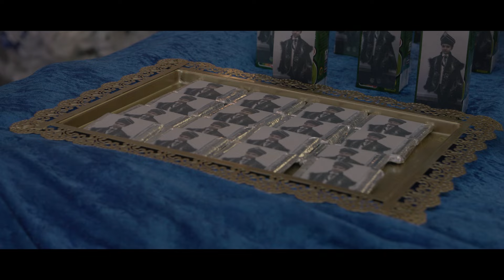Mammer Paşan’in - Sünnet Töreni -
roStudioIboBerlin4K  Pro Studio Ibo Berlin 4K
Kontakt 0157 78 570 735 Günay
Kontakt 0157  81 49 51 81 ibo

ork.Asanko Group
ork.Azat King
ork.Avatar
ork.Atmosfera
ork.Azis Group
ork.Asanlar
ork.Aktiv
ork.Ambient
ork.Amigos Bend
ork.Amza Bend
ork.Amet Tayfa
ork.Angelite
ork.Armani
ork.Asko Bend
ork.Aygunlar
ork.Aytos
ork.Arfa
ork.Balkan
ork.Briz
ork.Bilhan Macev
ork.Baari Bend
ork.Balkan Stars
ork.Bitonia
ork.Babalar
ork.Berlin
ork.Beyhanlar
ork.Bilhan Latifov
ork.Bili Bili
ork.Bohemet
ork.Borka Radivojevica
ork.Bodiler
ork.Bravo
ork.Bratia Babecki
ork.Bujanovacka Zvezde
ork.Bubo Saksa
ork.Copi Bend
ork.Cikita
ork.Cakolar
ork.Chaka Raka
ork.Cakmaklar
ork.Ceco Bend
ork.Cemolar
ork.Cunami Bend
ork.Diamanti Bend
ork.Despasito
ork.Dennis Band
ork.Djodji Band
ork.Dani Grup
ork.Demirali Nato
ork.Deniz Grup
ork.Dido Bend
ork.Digital
ork.Dinamika
ork.Djafer Bend
ork.Dobrogled
ork.Dobrich
ork.Dostlar Grup
ork.Dukati
ork.Dzipsi Bend
ork.Djik Tak
ork.Experia
ork.Elmas Bend
ork.Energy Bend
ork.Eksel
ork.Erdjanlar
ork.Eminler
ork.Echipa Romaniei
ork.Ekrem Mamutovic
ork.Ekspres
ork.Elvis Ajdinovic
ork.Elit Varna
ork.Emona
ork.Erso Bend
ork.Ercanlar
ork.Erol Tas
ork.Erol Tash
ork.Europa
ork.Evropa
ork.Evropa Klepac
ork.Exklusiv
ork.Express Band
ork.Fantasy Band
ork.Favorit
ork.Facebook
ork.Fakulteta
ork.Fanta
ork.Ferdi Sanilar
ork.Ferdiler
ork.Feniks
ork.Ferrari Band
ork.Florin Salam
ork.Folk Palitra
ork.Folk Dinastia
ork.Full Max Group
ork.Gazoza
ork.Germanske Zvezde
ork.Galaxy
ork.Germanske Talenti
ork.Gipsy Bend
ork.Grand
ork.Grand De Lux
ork.Grup Varna
ork.Grup Istanbul
ork.Grup Dostlar
ork.Günay Band
ork.Gunay King
ork.Grup Mustafalar
ork.Hachko Group
ork.Hit
ork.Imperial
ork.Isko Babalar
ork.Inter Band
ork.Imperiq
ork.Iskra
ork.Ico Bend
ork.Impulsi
ork.Infuzija Bend
ork.Intriga
ork.Ismail Bend
ork.Izzetler
ork.Izvor
ork.Juzni Ritam
ork.Jaco
ork.Jb
ork.Joker Group
ork.Juzni Kovaci
ork.Kristali
ork.Kozari
ork.K2
ork.Konkurent
ork.Karizma
ork.Kubat Sampion
ork.Kamenci
ork.Kartal
ork.Karandila
ork.Kemallar
ork.Kitka
ork.Mahmut Kirpiler
ork.Klasik
ork.Kontinental
ork.Koka Kola
ork.Kucuk
ork.Leo Band
ork.Latino Bend
ork.Leskovacka Zvezde
ork.Lacosta Band
ork.Mladi Decaci
ork.Mladi Talenti Bujanovav
ork.Mladi Talenti Skopje
ork.Mladen Bend
ork.Mania
ork.Metin Tayfa
ork.Musi Zabun
ork.Mukish Bend
ork.Musi Band
ork.Matrica
ork.Nazmiler
ork.Neco King
ork.Naser Struja
ork.Nuki Turbo
ork.Orbit
ork.Omurtashka Fantazia
ork.Orhidei
ork.Orfei
ork.Orient Milence
ork.Okey
ork.Ohrodski Zvezdi
ork.Oktay Bend
ork.Oki Band
ork.Parlament
ork.Prima
ork.Pozitiv
ork.Popeler
ork.Pojava Bend
ork.Plave Zvezde
ork.Perfekt
ork.Perlite
ork.Pleven
ork.Plam
ork.Prilepski Zvezdi
ork.Riko Bend
ork.Ridvance
ork.Raskolar
ork.Razgrad
ork.Refi Bend
ork.Redin
ork.Red Bull
ork.Relax
ork.Ross Bend
ork.Rolex Bend
ork.Royals
ork.Romski Perli
ork.Rumunia Bend
ork.Rudari
ork.Rufat Kilic
ork.Rudnichar
ork.Sampioni Veli
ork.Sampioni 2
ork.Sali Band
ork.Selfi Grup
ork.Serbes i Senjur
ork.Sejdo Bend
ork.Shishkolar
ork.Shuvari
ork.Scorpioni
ork.Skype
ork.Start Bend
ork.Strumicki Talenti
ork.Stefan Mladenovic
ork.Stars
ork.Super Momci
ork.Svedska Zvezde
ork.Tik Tak
ork.Trymax
ork.Tayjun
ork.Titanik
ork.Tangra Folk
ork.Tihinler
ork.Toramanlar
ork.Toraman
ork.Tri Zvezdi
ork.Trio Bend
ork.Trakia
ork.Turbolar
ork.Universal
ork.Universal Bend
ork.Univers
ork.Universum
ork.Uskeler
ork.Unikat
ork.Ultra Bend
ork.Ulti Max
ork.U Mania
ork.Useyinler
ork.Veseli Decaci
ork.Virus
ork.Veseli Momci
ork.Xperia
ork.Zara Grup
Alpen Minune
Azis
Aliosha
Alioshkata
Alioshata
Amet Tatli
Amza Tairov
Asancho
Athina
Aykutce
Bamze
Babati
Bekim Selimi
Boril Iliev
Cita
Cambo Agusev
Dzambo Agusevi
Dzafer
Ceyan Agusev
Formatia Ionut Cercel
Gunay
Erdjan Ameti
Erdzan Ameti
Manuel Ameti
Noa Produktion
Fekata
Florin Salam
Neshko Neshev
Mamet Violina
Nezo Violina
Sunaj
Rumen Kamburov
Alen Abaz
Romano Tarkan
Genadi Peveca
Ervin
Bernat
Marvin
Petar Ramgelov
Gunaydin Shen
Ico Tigara
Valio Toploto
Alex Toploto
Djamaikata
Sasho Jokera
Kadrishen
Lutvu Kartal
Babati
Naser Gilana
Georgi Yanev
Petar Ralchev
Okka Sali
Sali Okka
Sashka
Sasho Bikov
Dani Bikov
Ziki
Vesko Rikov
Georgi Bureto
Cobe
Tallava
Burhan Tini
Toni Storaro
Suraikata
Ivo Papasov
Yuri Yunakov
Miletin
Bijav
Zvonko Demirovic
Mustafa Sabanovic
Ramko
Ferus
Hüsnu Selendirici
Isa Pini
Bajce
Krasi Leona
Bijav
Babina
Vranje
Vranjska Banja
Prekodolce
Surdulica
Bujanovac
Boni
Sofi Marinova
Beograd
Nis
Pedja Energy
Jelena Markovic
Marko Markovc
Boban Markovic
Dano
Dzemail
Haki Bulgaria
Amet
Rumen Atanasov
Bizim Alem Magazin Berlin
Bekir Karaoglan
Rodop Gypsies
Power of acoustic
Aldin Kamera
Raiko video Berlin
Avraam Alekov
Dj Yılmaz Menajerlik
Edvin Eddy Production
Ekber Tek ilhan Tek Hannover
PRO STUDIO ALI
studio nurtin
Studio garo
Pro Studio Yasko
studio gursel
Studio Akca
Pro-Studio Faik
Studio Video_Rangel
MARTIN MOZART
LeoTon Music official
Pro Studio RR
Studio Rasit
Pro-Studio Ridvan